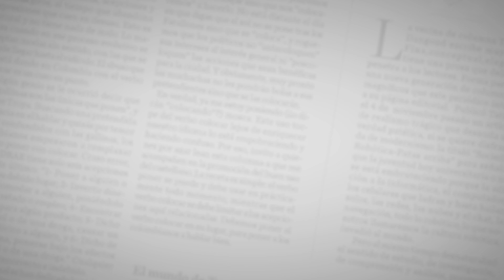LaSelfieDelDirector sobre decisión de arrestro por parte del Tribunal Superior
Mediante una tutela le fue ordenado a este medio que rectificara una información publicada en junio de 2015. Tres artículos han sido realizados para cumplir con el fallo.